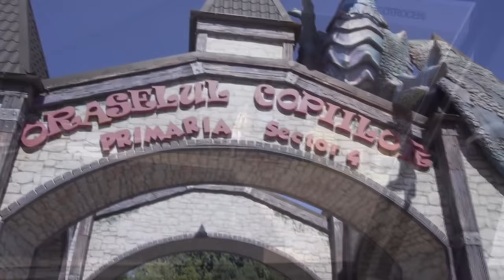⛔NOUA MAȘINĂ + PROBLEME cu BIBI #3 | Gta 5 Real Life FiveM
● 1TAP ROMANIA ROLEPLAY ●
•Apasa F8 si deschide consola si scrie : connect fivem.1tap.ro
⭐Link cu Discord-ul Modului de grafica
COD REDUCERE "mariusel" la MOD de GRAFICĂ

 ♦ PAGINA DE FACEBOOK:
👉Steam:
 ♦Contul de Smurf{pe care dau add la Abonații}:

• AndreiRO •